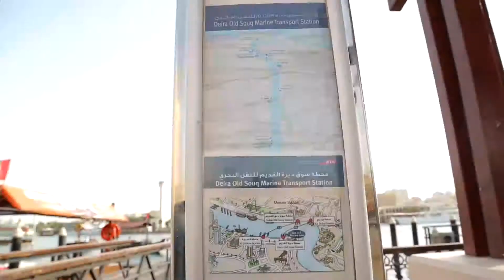Deira - Dubai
Deira is the oldest part of Dubai, United Arab Emirates. The area offers various alternatives for shopping and entertainment, such as souks, shops, hotels, restaurants and bars.

To see more and to discover information about Deira Dubai, let us know what you think and share your experiences.

DOWNLOAD Travall app to access hundreds of videos of everything you can experience in Dubai and AbuDhabi. See the latest restaurants, activities, hotels, promotions, deals, our cities have to offer.

DOWNLOAD TRAVALL FREE on iOS and Android.Upload your videoreviews and win amazing prizes each week.